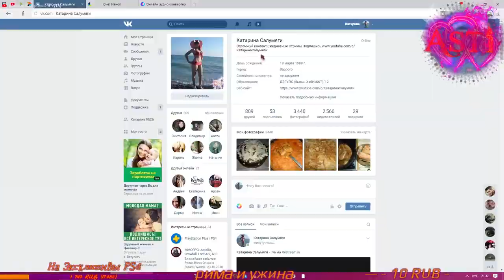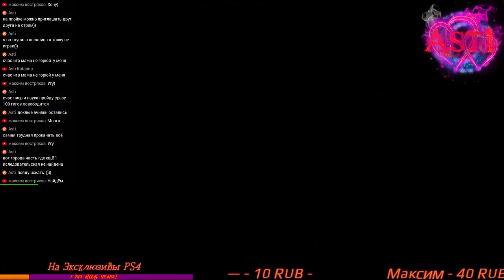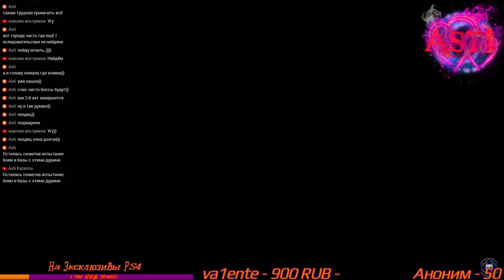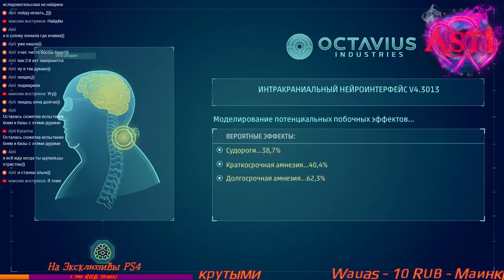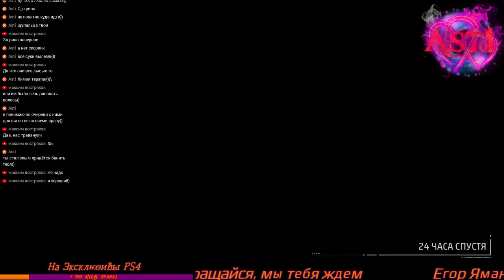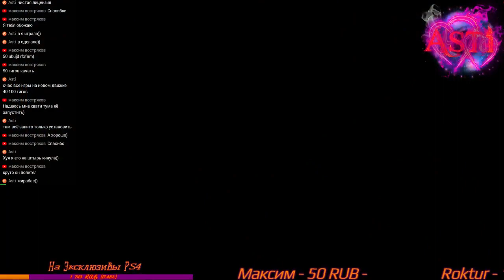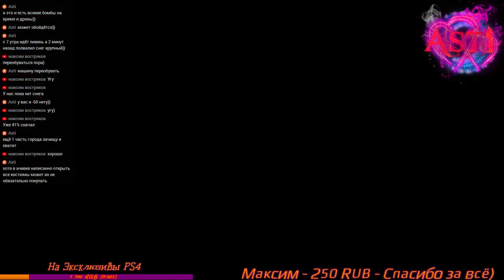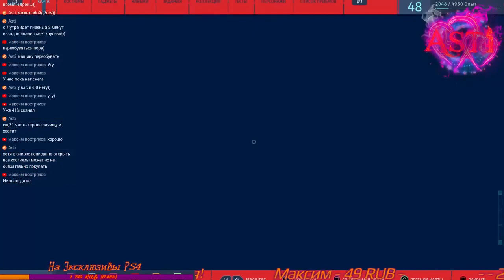Marvel's Spider Man #8 (PS4 PRO)